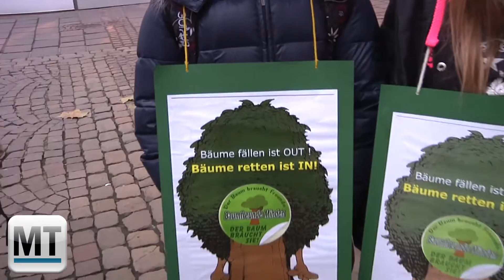Protest gegen die Abholzung der Platanen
Minden (mt). 26 Platanen sollen weichen, 30 neue kommen. Das ist Teil der Pläne für die Neugestaltung der Innenstadt. In Minden formiert sich Widerstand: Die alten Bäume sollen erhalten werden. Die Baumfreunde Minden haben eine Protest-Aktion organisiert und sammeln Unterschriften.